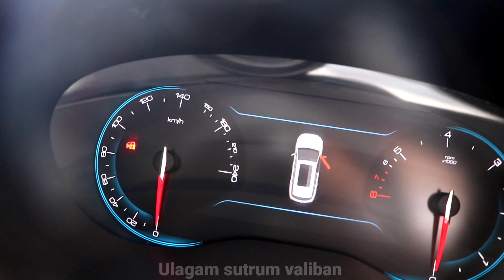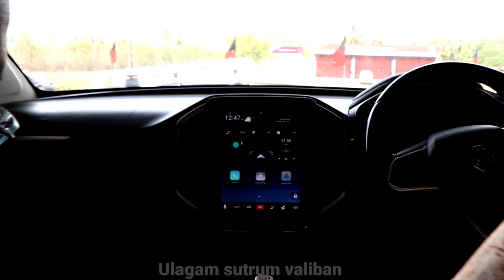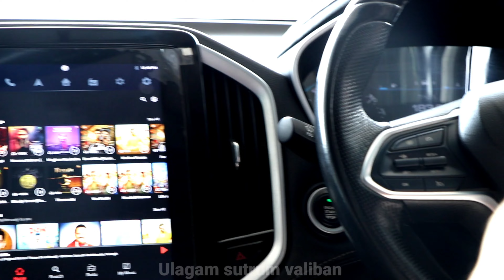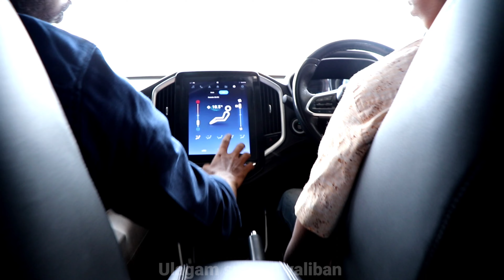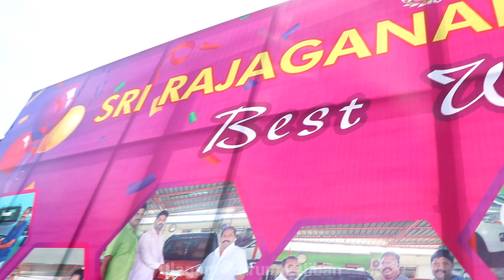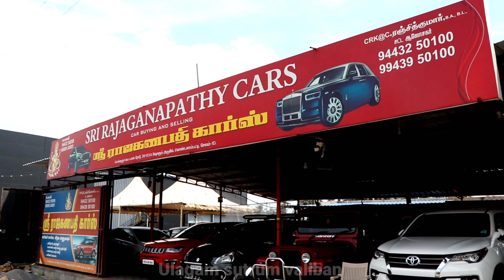1.5 lakhs car starting price ? MG Hector la இவ்வளவு வசதிகள் இருக்கா ! 🚗 ulagam sutrum valiban